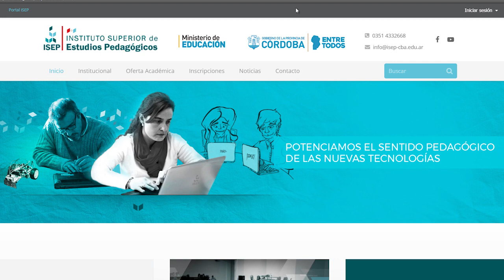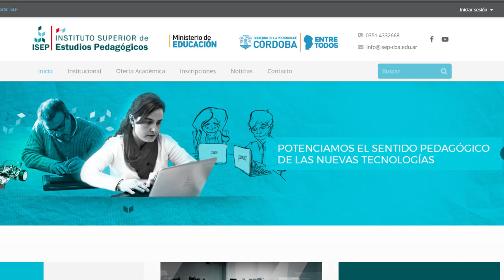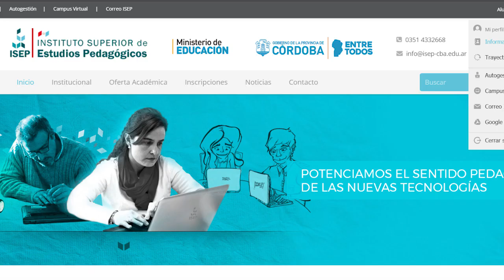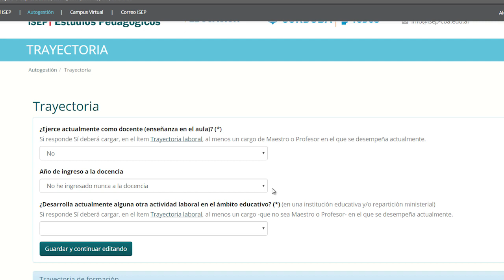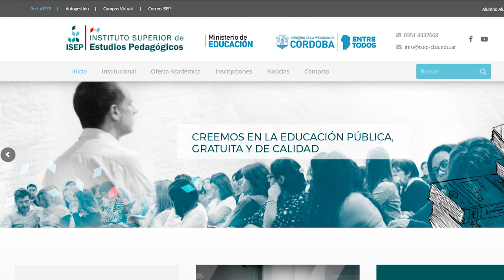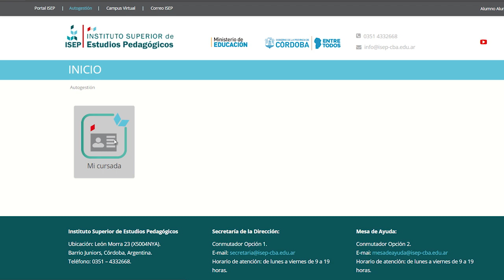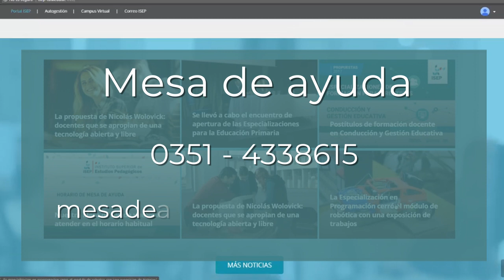Tutorial | ¿Qué es y para qué sirve autogestión?